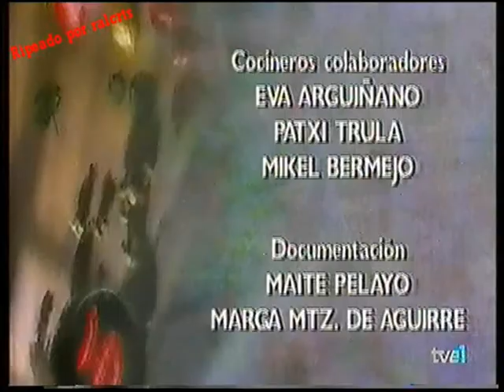Programa el menú de Karlos Arguiñano - huevos al plato (español España)